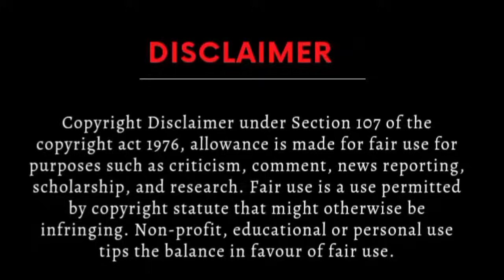Return of Afghans | Mullah Omar's son's threats to Pakistan | baby snakes ready to bite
GET ME A COFFEE
HBL Account
Title:M SARFRAZ ANWAR", IBAN: "PK60HABB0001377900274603
 Branch:LAHORE-DAVIS ROAD
For Jazz cash and easy paisa